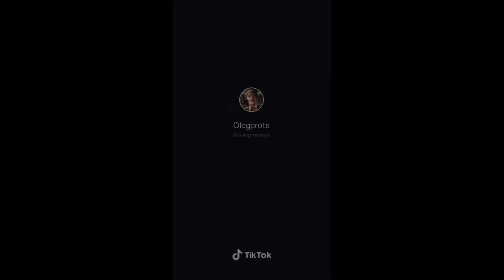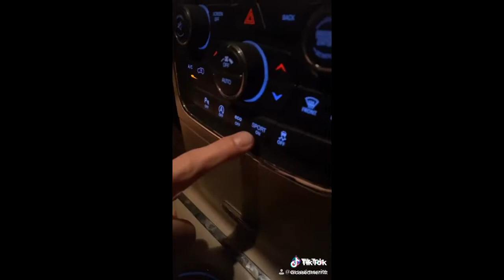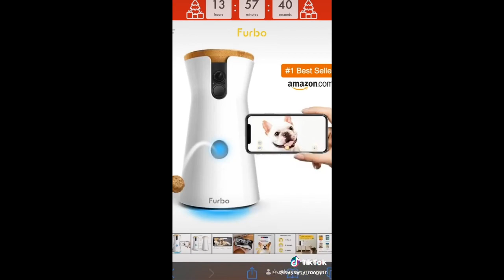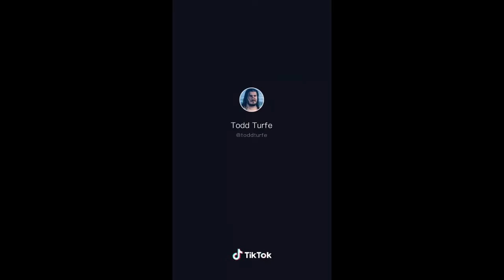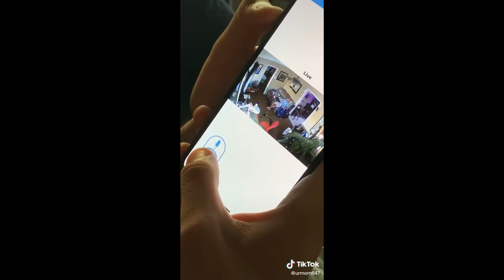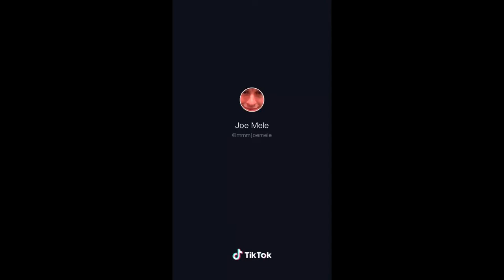Best Tik Tok memes compilation | January,2020